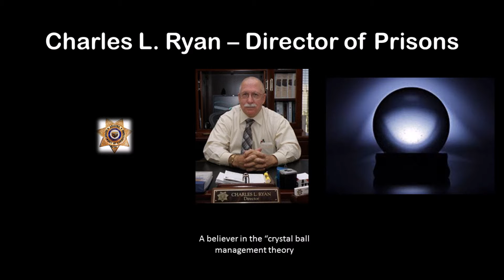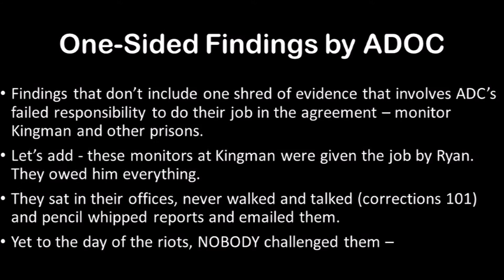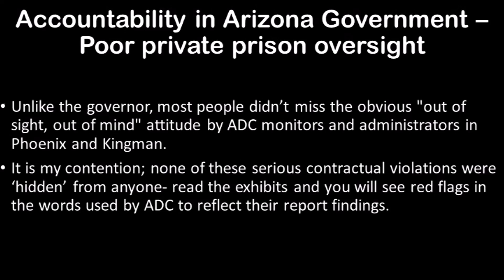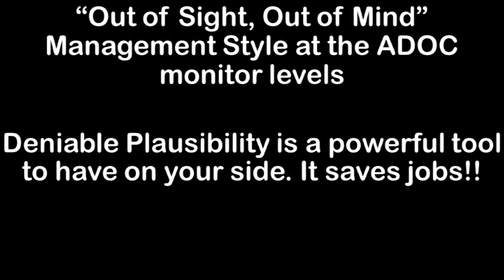PLAUSIBLE DENIABLITY Charles L. Ryan - Crystal Ball Management Theory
A short overview of the manner the fact-finding task was performed by the Arizona Department of Corrections under the guidance of their esteemed director. One has to wonder if the crystal ball theory of management works for all state employees.